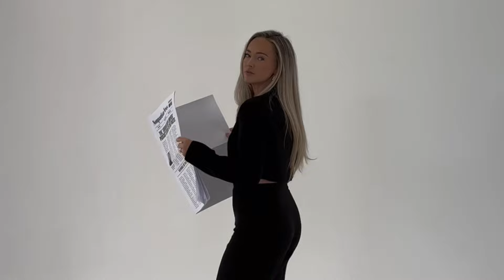UNBIASED (10/1/24): DOCKWORKERS STRIKE, HURRICANE HELENE AFTERMATH, IRAQ/US AGREEMENT, AND MORE.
Episode Format:

1. DOJ Sues Alabama Over Removal of Voters from Voter Rolls (1:13)
2. US and Iraq Reach Agreement to Change Scope of US Military Presence in Iraq (2:52)
3. Hurricane Helene Aftermath (4:54)
4. Dockworkers Strike for First Time in Decades; Here's What the Fight Is About (7:00)
5. Supreme Court Denies RFK Jr.'s Request to Have NY Ballot Access Heard (11:18)
6. Quick Hitters: California Becomes First State to Ban Dyes in School Foods, Arkansas Sues YouTube, DOJ Indicts Iranian National Over Hacking Efforts, NYC Mayor Eric Adams Pleads Not Guilty, Prime Video in Talks to Cover Election Night, and VP Debate is Tonight (13:34)
7. Rumor Has It: Did Biden Say There Are No Resources Left For Hurricane Helene Relief? Are Presidential Candidates Lying in Their Political Ads? (15:47)

If you enjoyed this episode, please leave me a review and share it with those you know that also appreciate unbiased news!

Follow Jordan on Instagram and TikTok: @jordanismylawyer

0:00 Intro
1:13 DOJ Sues Alabama Over Removal of Voters from Voter Rolls
2:52 US and Iraq Reach Agreement to Change Scope of US Military Presence in Iraq
5:54 Hurricane Helene Aftermath
7:00 Dockworkers Strike for First Time in Decades; Here's What the Fight Is About
11:18 Supreme Court Denies RFK Jr.'s Request to Have NY Ballot Access Heard
13:34 Quick Hitters
15:47 Rumor Has It